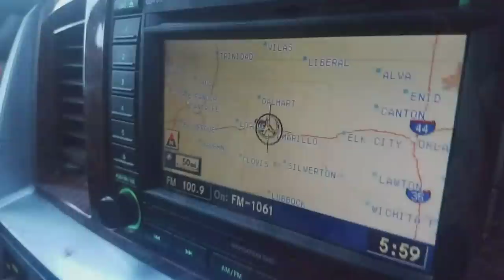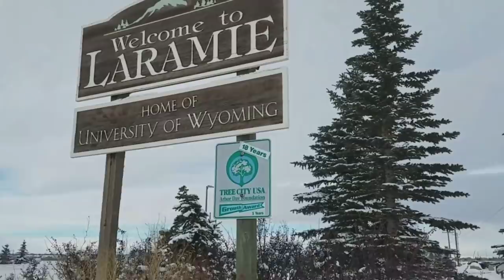Wranglerstar Axe Handle. Modern Homesteading Road Trip: Part 2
A big Thank You to Wranglerstar for taking the time to handle our giveaway axe.  It was an honor to work with Cody on one of his shoots, and who better to handle my subscriber giveaway axe than the man who taught the skill to me and so many others through his channel?